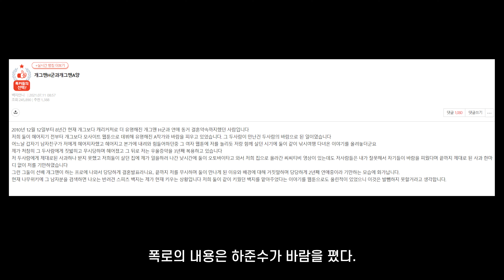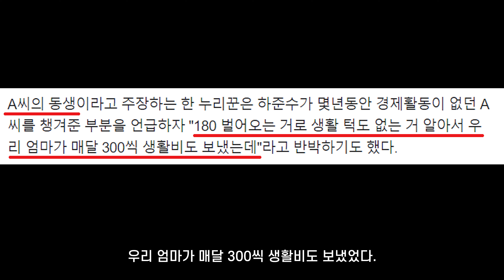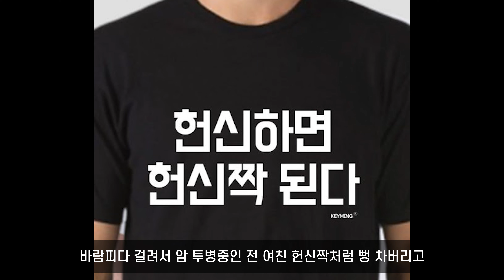하준수 동거중에 바람 펴서 결혼한다?? (Feat. 전여친)